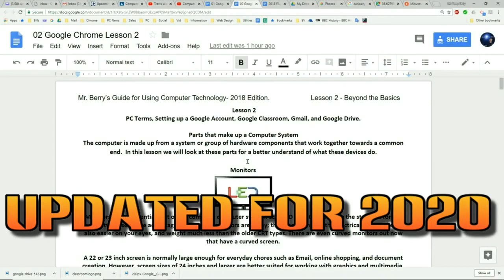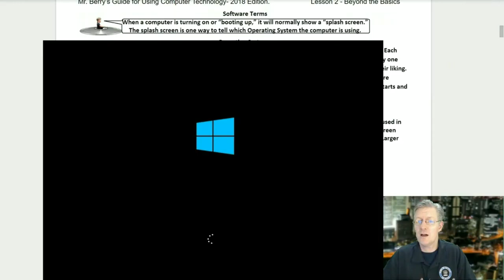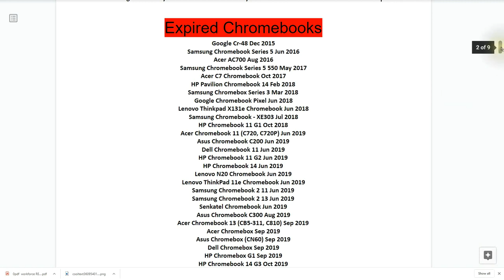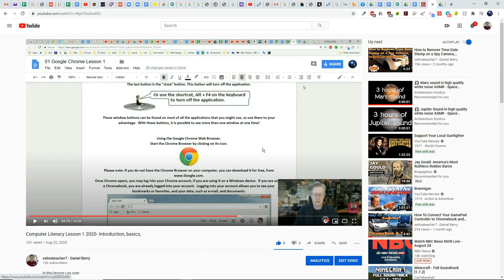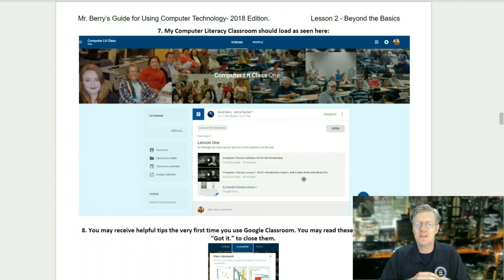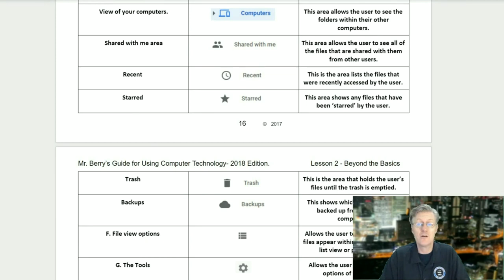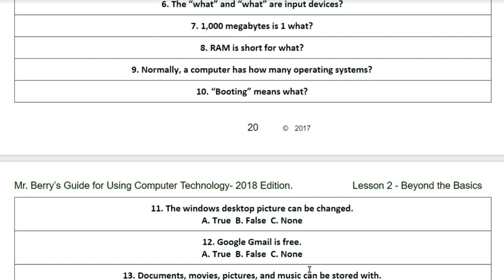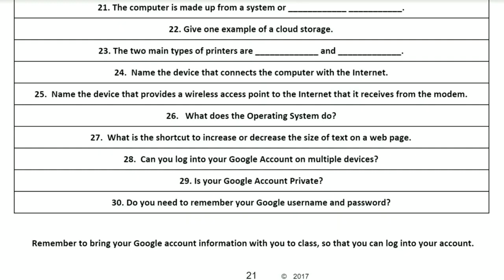Computer Literacy Lesson 2 2022 Introduction, basics, Google Drive, Docs 1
CAMERA/LENS:
All of the outside shots:

LIGHTING:
Selfie Ring Camera Light.

SOFTWARE:
VideoPad professional by NCH
L-View Pro
Chrome OS
Windows 10
Screencastify